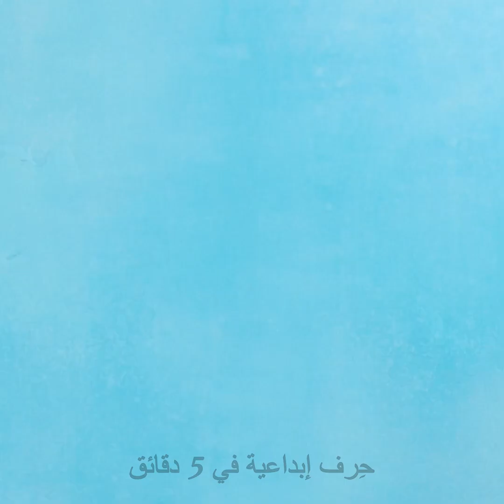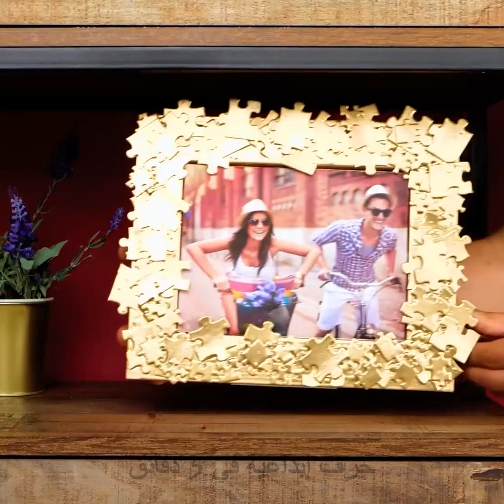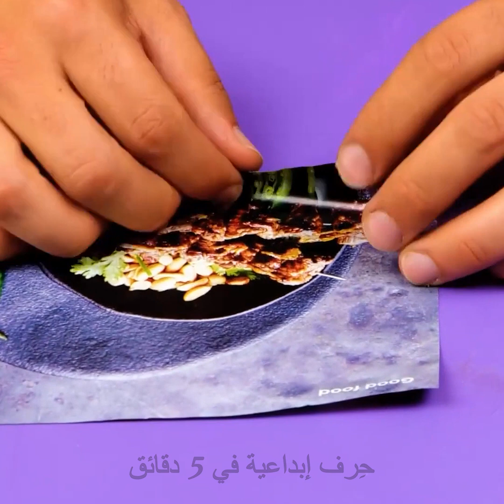من تلفاز قديم إلى حوض أسماك رائع || أفكار للديكور اصنعها بنفسك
الطوابع الزمنية:
00:08 - تحويل تلفاز قديم إلى حوض أسماك
03:07 - ديكورات مدهشة اصنعها بنفسك
06:15 - اصنع بنفسك رف كتب